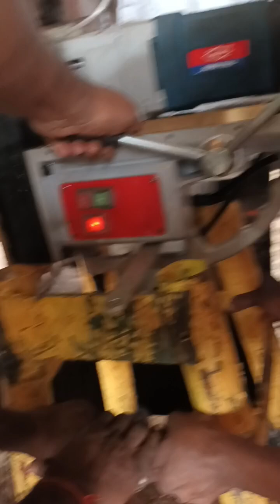Sanrok CBC modification